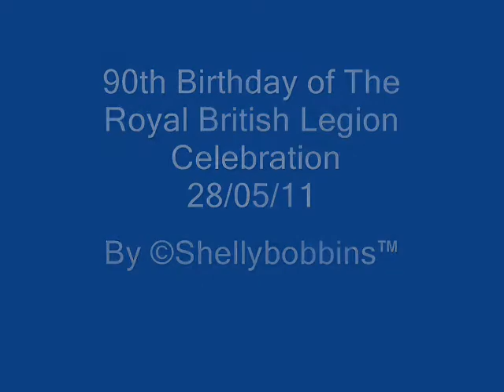The Royal British Legion 90th Birthday 28-05-11 .wmv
The Royal British Legion 90th Birthday celebration at the Sands Centre Carlisle ~ Great time had by all